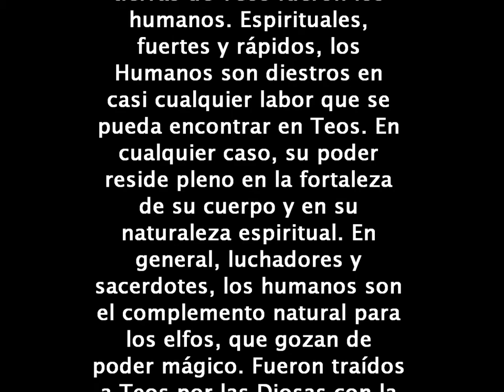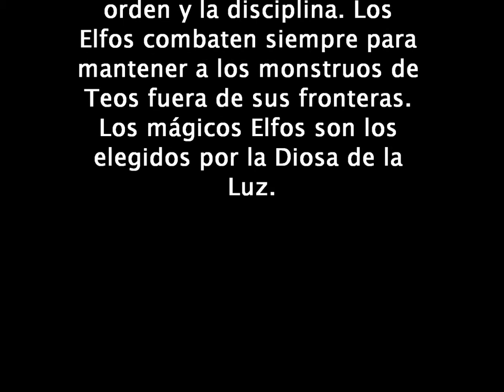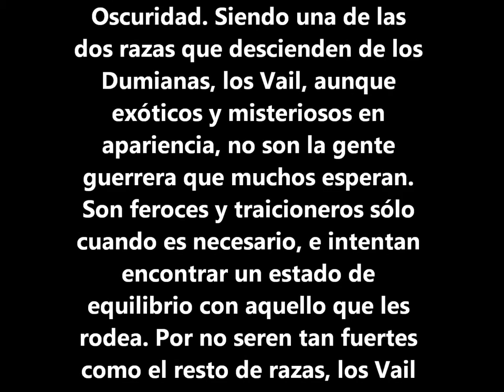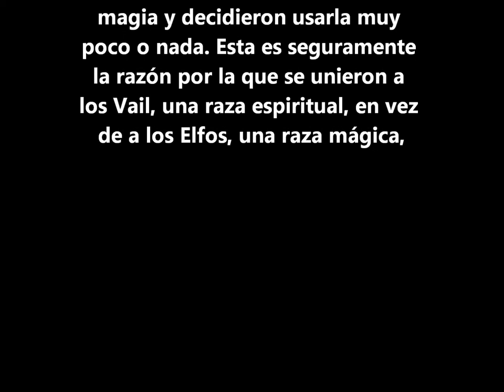shaiya.wmv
aki explico las difernetes razas ke hay en el juego.